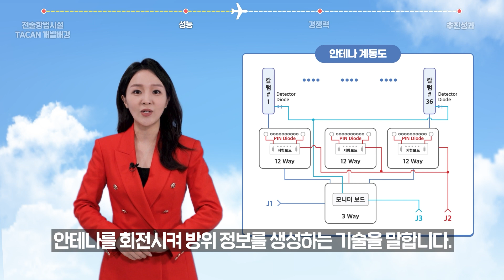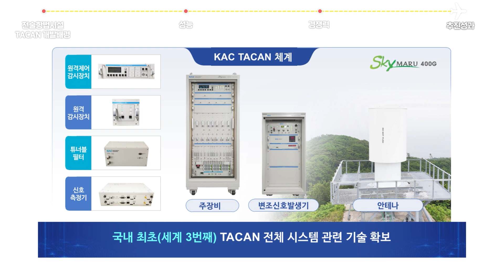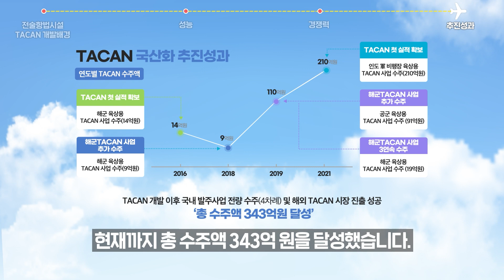KAC TACAN의 모든 것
한국공항공사는 물론
우리나라 항공산업의 큰 발전을 이끈 TACAN!

대한민국 기술대상 장관상을 거머쥘 정도의 우수한 시설로
많은 관심을 받고 있는 TACAN이
한국공항공사의 노력 끝에
2021년 국내 최초로 해외 방산시장 진출에 성공했습니다.

KAC TACAN의 모든 것, 영상으로 확인해볼까요?